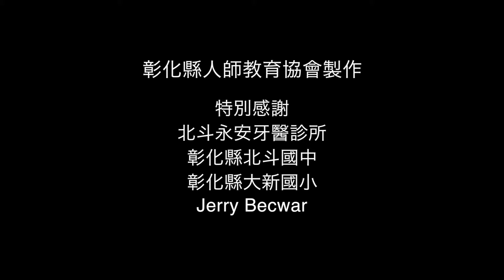彰化一分鐘英語教室 優碘 (Iodine)